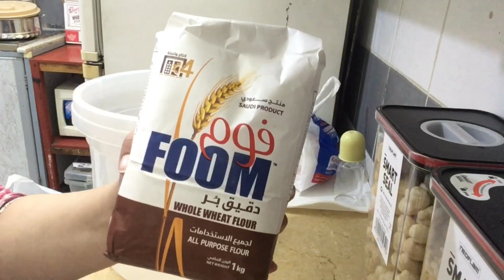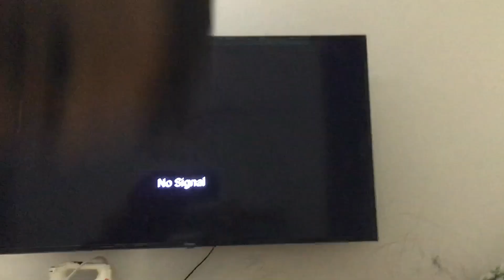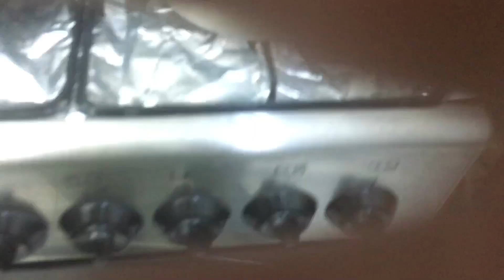ETNY DIN KY BAAD KEO VIDEO UPLOAD KI ??? KHA THI MEIN ETNY DIN??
My blogs daily rotuine